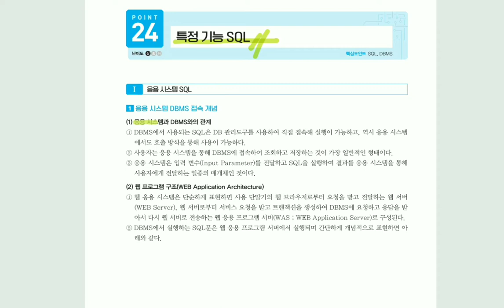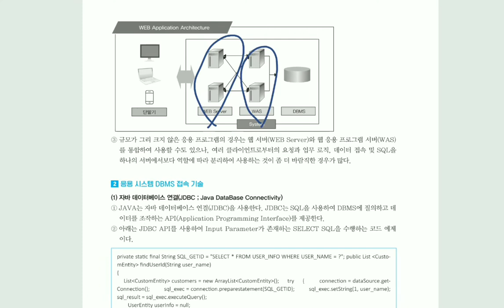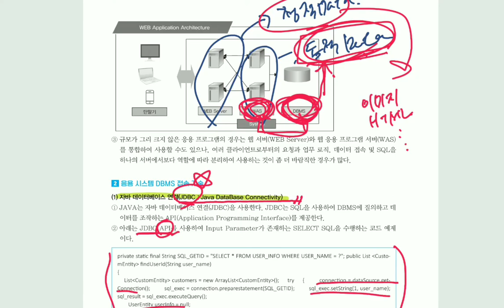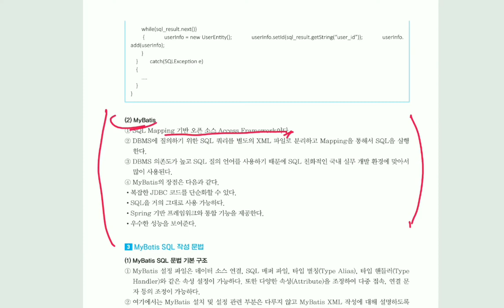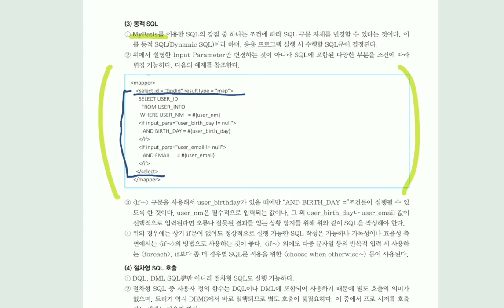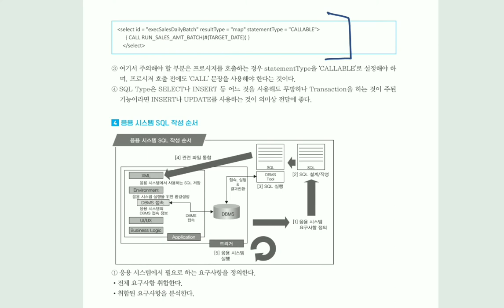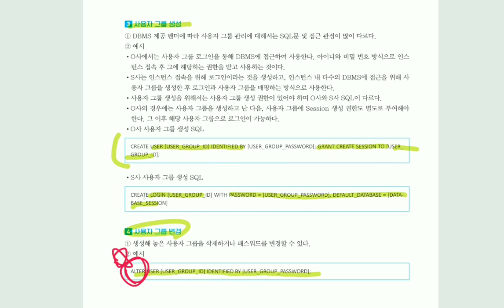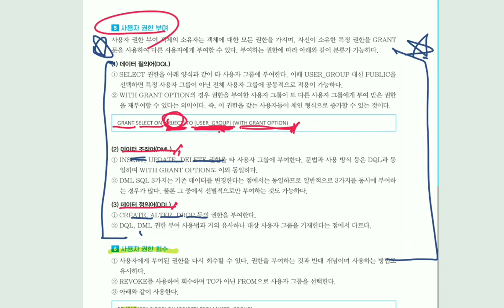[정보처리기사실기] 특정 기능 SQL